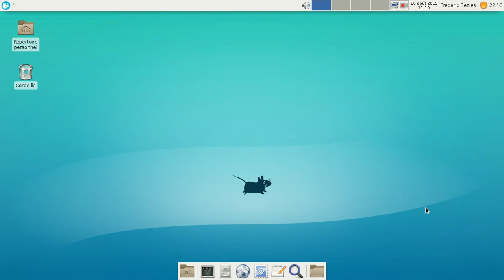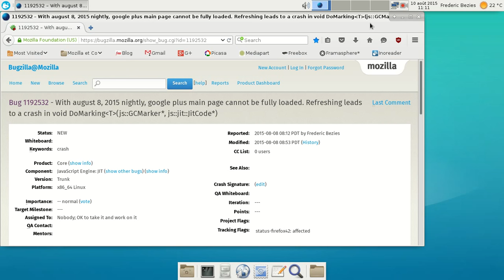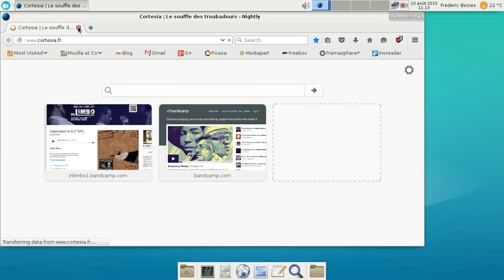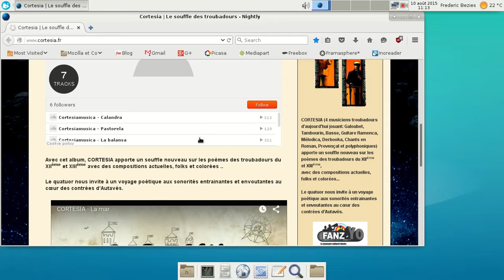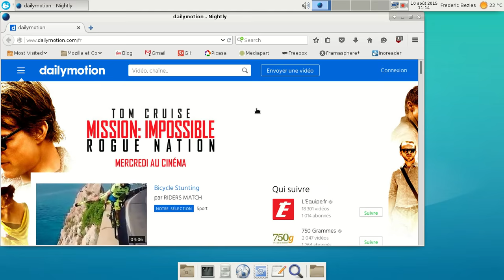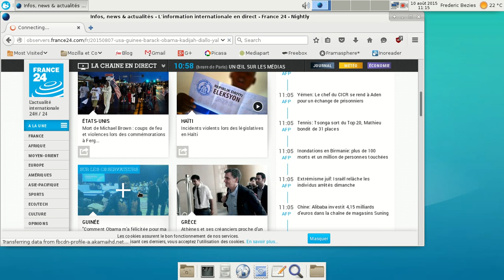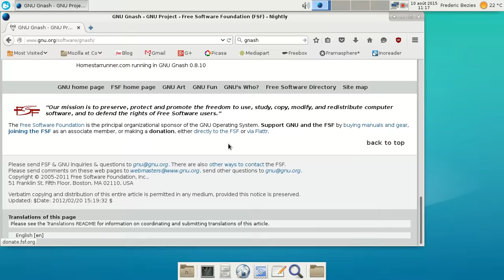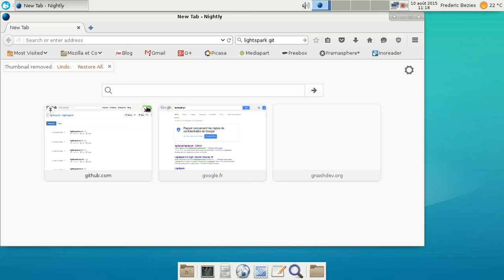Un an sans Adobe Flash, un petit bilan.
Vidéo où je fais un bilan rapide d'un an sans Adobe Flash sur mes ordinateurs. Pour le bug casse-bonbon concernant Mozilla Firefox